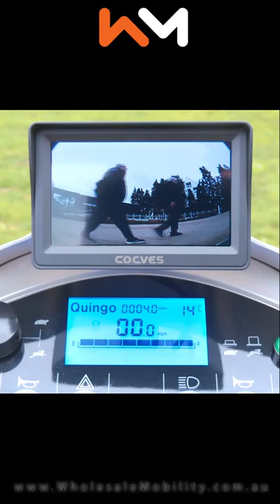Discover why 5-wheel mobility scooters offer superior handling.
Find out more about the Quingo mobility scooter range and its unique features.

Available exclusively through Wholesale Mobility